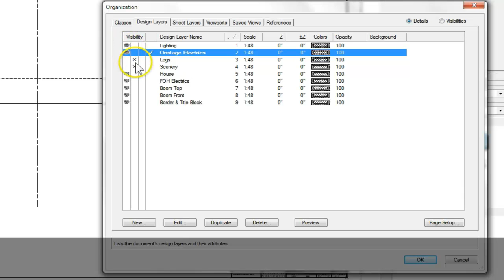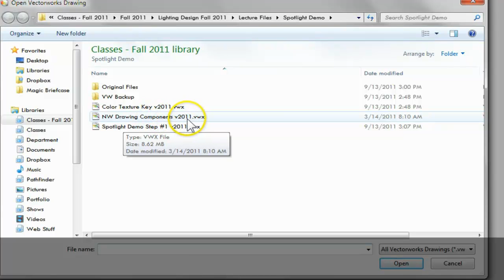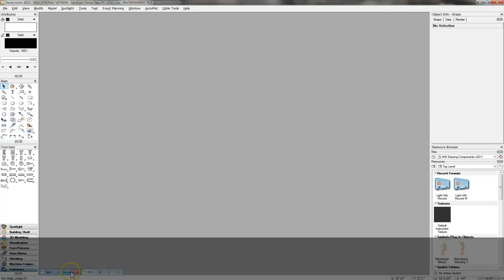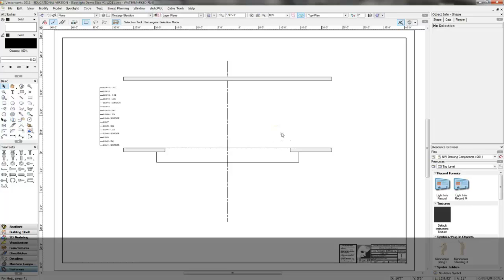1 - Setting up your VW Light Plot